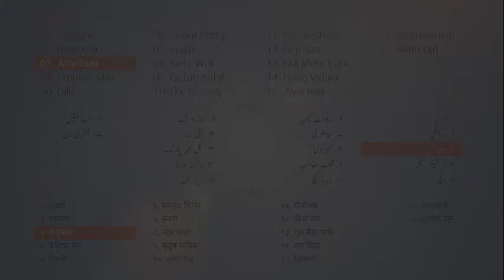AudioBook Studio -|- Hind Yatra _ 03-Amritsar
"Mumtaz Mufti" was born in Batala, Punjab (now in India). He became a civil servant under British rule and started his career as a schoolteacher. Soon after partition, he migrated to Pakistan with his family. He was awarded the "Sitara-e-Imtiaz" and "Munshi Premchand" Awards. "Hind Yatra" is his much acclaimed travelogue, recounting his trip to India in fascinating detail.

Book : Hind Yatra
Chapter 03 : Amritsar
Writer : Mumtaz Mufti
Audio : Arif Bahalim
Production : AudioBook Studio